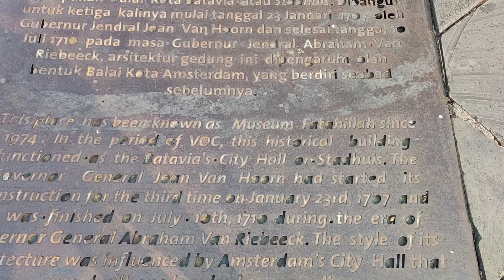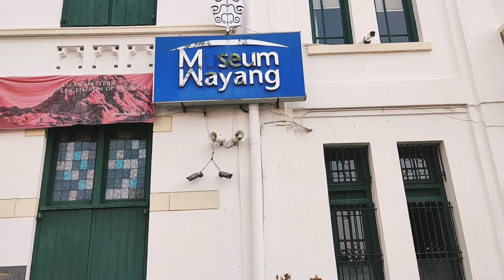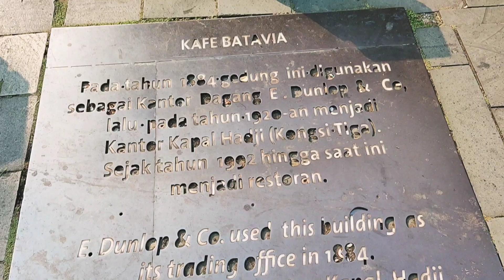WISATA KOTA TUA JAKARTA 2023 ‼️ UPDATE TERKINI WAJAH KOTA TUA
Jalan-jalan ke kota tua di hari sabtu, 10 Juni 2023

Kota tua Jakarta dibuka untuk umum setiap hari dan bebas biaya masuk alias GRATIS

kota tua jakarta terkini, update kota tua jakarta,
kota tua jakarta setelah revitalisasi,
wisata kota tua, wisata jakarta, wisata jakarta barat, kota tua jakarta terkini, update terkini kota tua jakarta,